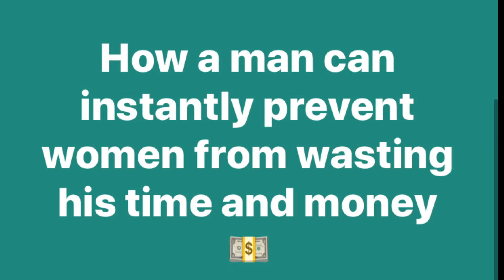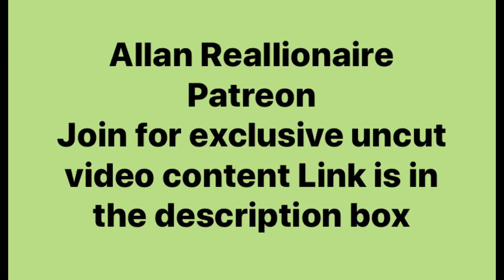Golden State Warriors 2022 NBA Champions can teach modern women about relationships